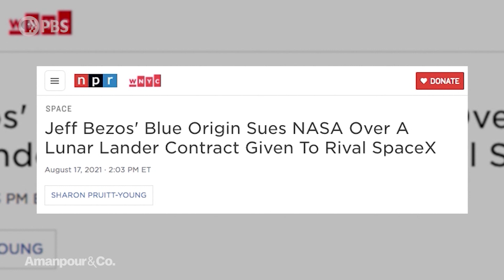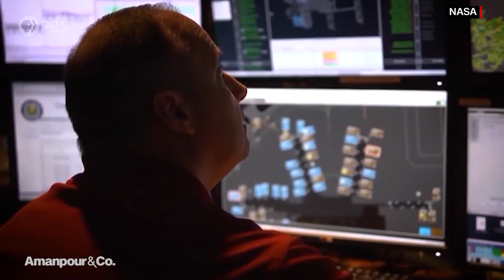Will Humans Be an Interplanetary Species? NASA Chief Weighs In | Amanpour and Company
SpaceX made history this week with the launch of Inspiration4, the first-ever all-civilian mission to orbit the Earth. This milestone initiative offers a glimpse into the future of space exploration, and few are better qualified to speak on the new era than NASA Administrator Bill Nelson. The former senator is one of just a handful of members of Congress ever to travel to space, as he explains to Walter Isaacson.